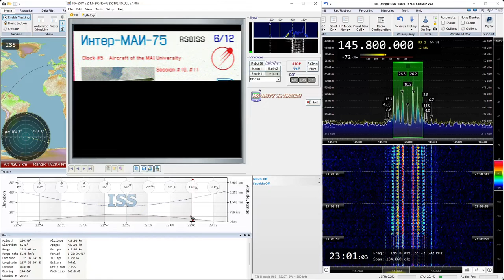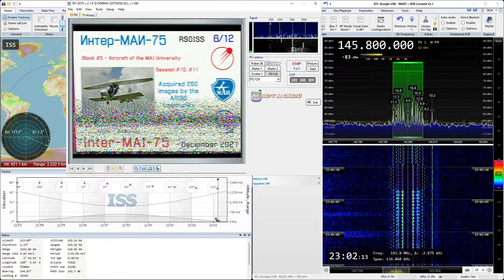2021-12-01: SSTV (FM) signal from International Space Station, ISS, at 145.8 MHz (bad)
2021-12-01: SSTV (FM) signal from International Space Station, ISS, at 145.8 MHz (bad)

Receiver: RTL SDR v3 dongle
Antenna: Center-fed straight dipole
LNA: SPF5189Z (RTL SDR Blog Wideband)
Software: SDR Console, RX-SSTV

Mission: Expedition 66 - MAI-75 December 2021